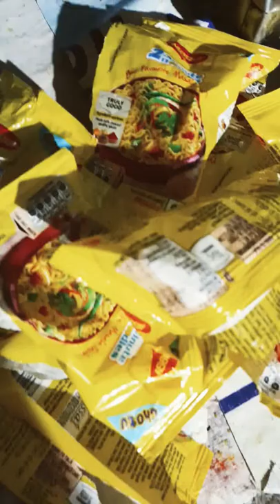New style maggie yummmmm food maggy lover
maggi recipe
maggi
masala maggi
how to make maggi
maggi masala
street style maggi recipe
maggi noodles
street style maggi masala
how to make perfect maggi
street style maggi
recipe
egg maggi
recipe of maggi in hindi
maggie
maggi challenge
vegetable maggi
veg maggi
maggi kaise banate hain
spicy maggi
maggi noodles recipe
maggi banane ki recipe
anda maggi
spicy maggi masala recipe
egg maggi recipe
cooking
veg maggi recipe
maggi banane ka tarika
maggi noodles recipe in hindi
best maggi recipe in hindi
egg maggi masala recipe in hindi
veg noodles
chinese maggi recipe
chinese maggi
street style maggi masala recipe
how to make chinese maggi
easy recipe
paneer maggi noodles
tasty maggi recipe
snacks
how to
egg maggi masala recipe
indian masala maggi
maggi recipe simple
maggi recipe indian style
chilli garlic maggi
simple maggi
hot chilli garlic maggi recipe
cheesy maggi
food
maggi pakora recipe
maggie recipe
breakfast recipe
shorts
recipes
noodles
एक बार इस तरीके से मैगी बना के देखिये
recipe ideas for bachelors
yipp recipe
yippee maggi recipe in hindi
videos
yippee maggi recipe simple
yippee maggi recipe
maggi recipe kabita
मैगी और अंडे का झटपट नाश्ता
bachelors recipe
egg maggi noodles
maggi noodles with egg
anda maggi kaise banaye
अंडा मैगी बनाने की रेसिपी
egg recipes
अंडा मैगी बनाने की विधि
maggi kaise banti hai
easy maggi recipes
aafrin
chowmein
maggi chowmein
subjiyo wali maggi
with vegetables
maggi spicy
banane ka tarika
kese banae
noodle
make
curry noodles recipe
hot korean noodles
kabitas kitchen
yippee
kabitaskitchen recipe
bina gas ki maggi kaise banaen
bina oil ki maggi kaise banaye
maggi bina tamatar ke
maggi bina masale wali
how to make maggi without vegetables
how to make maggi without maggi masala
how to cook maggi noodles
maggi kaise banate hain simple tarika
maggi kaise banega
maggi banane ka best tarika
maggi banane ka naya tarika
maggi banane ka sabse aasan tarika
maggi without vegetables
maggie new recipe easy
2 minutes recipe
yippee noodles
matar wali maggi
maggi matar recipe
maggie recipe spicynoodles vlog food surprise for hubby spicy maggie @kiyara sang anaisha
kiyara sang anaisha
chillioilmaggirecipe
chillioilmaggi
firenoodles
yippee maggi
kimchi
quicksnacks
snackrecipe
homemaderecipes
yippee noodles recipe
foodrecipes
foodchannel
foodvideos
foodshorts
yummymaggi
yum
yummy
foodvibes
youtubeshorts
ytshorts
spicykoreonfood
spicyfood
spicymaggirecipes
maggishorts
maggivibes
maggirecipes
maggilover
maggilovers
koreonfans
koreonfood
koreonfoodlovers
ramenlovers
ramen
spicyramen
spicymaggi
koreonstylemaggi
maggi mashala
kitchen darshan
instant noodles recipe
american style maggi
yeepe noodels
yeepe noodles recipe
corn cheese recipe
maggi noodels
noodles recipe
maggi recipe in new style
odia recipe
maggi recipe in odia
maggi taste maker masala
corn maggi recipe
corn maggi
cheesy sweet corn maggi
5 minutes recipe
maggie noodles
tiffin recipe
quick recipe
yippee masala noodles recipe in hindi
pancakes
yippee new recipe
maggie pancake
manchrian in hindi
maggi pakora
cabbage manchurian recipe
easy manchurian
aloo manchurian
easy manchurian recipe
maggi manchurian
maggi manchurian recipe
मैगी के क्रिस्पी मंचूरियन
वेज मंचूरियन
manchurian recipe in hindi
veg manchurian recipe
maggi pakoda recipe
veg manchurian
manchurian recipe
maggi pakoda
मैगी
maggi ki recipe
मैग्गी बनाने का तरीका
मैग्गी कैसे बनाई जाती है
मैग्गी
मैग्गी कैसे बनाते हैं
मैग्गी मसाला रेसिपी
स्वादिष्ट औऱ पौष्टिक मैग्गी बनाने का तरीका
perfect maggi recipe in hindi
maggi masala recipe video
मैग्गी रेसिपी
how to cook maggi at home
maggi kaise banaye
maggi masala banane ka tarika
instant re
viral
maggi pakora odia
मैगी पकोड़ा बनाने का तरीका
मैगी पकोड़ा कैसे बनाते हैं
maggi pakoda kaise banate hain
maggi pakora recipe in telugu
maggi pakora in bengali
monsoon recipes
different style snacks
instant snack recipes
shorts video
indian food
5 min recipes
maggi balls banane ka tarika
maggi pakora street food
maggi pakora banane ka tarika
maggi pakoda kaise banaen
maggi pakora recipe in hindi
veg noodles recipe
foody kajal shorts
make easy shorts
eating challenge
challenge video
easy yippee noodles recipe
food blogger
street style recipe
street style cheesy maggi
indian recipes
creamy maggi
white sauce maggi
maggi recipe in tamil
hindi
maggi recipe with egg
2 minute maggi recipe
street
proper vegetable maggi
maggi hack
new maggi
try a new maggi recipe
rose basket tutorial
arm knit giant basket
paneer noodle basket
maggie the kelpie
aloo basket
diy basket
edible basket
chinese maggi noodles basket
arm knit basket
diy rose basket from maggie noodles cup
simply maggie
cheesy maggi baskets
maggi basket in bengali
how to make maggi basket
basket maggie recipe 🤤🤤🤤
basket maggie